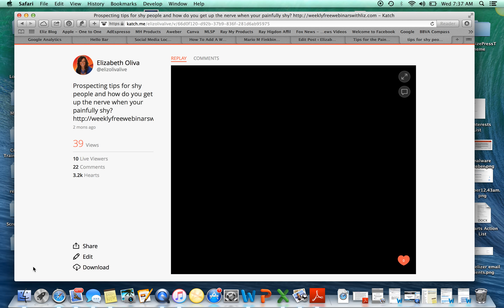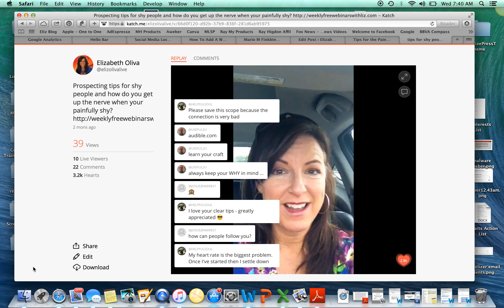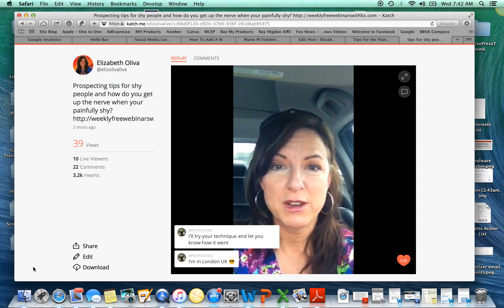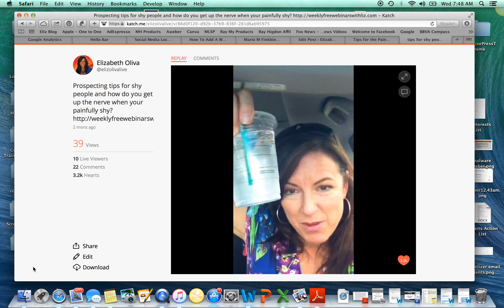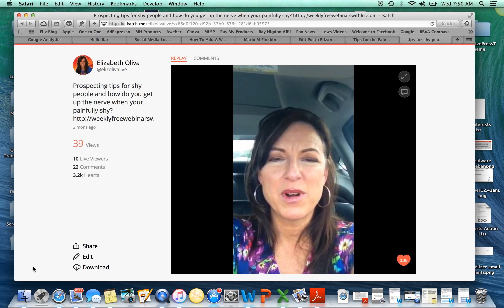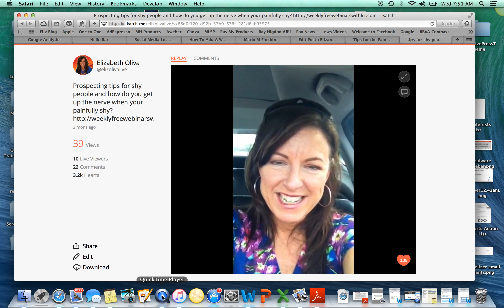Periscope on Prospecting Tips For Shy People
Are you or anyone you know really really shy?  Even painfully shy?  And you're wondering how you can build a home business?
I had this question come over a text message last week and thought the answer would make a great article and Periscope (don't know what Periscope is? keep reading...and watching):